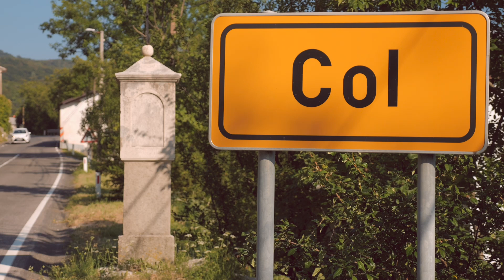Krajevna skupnost Col